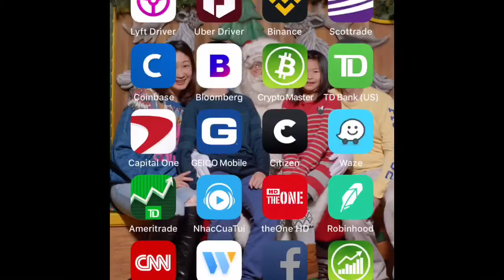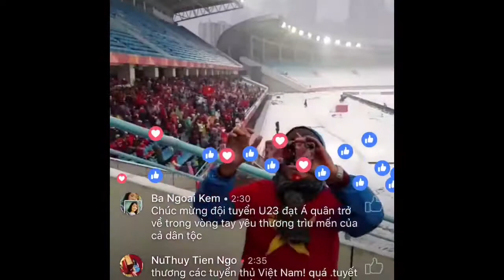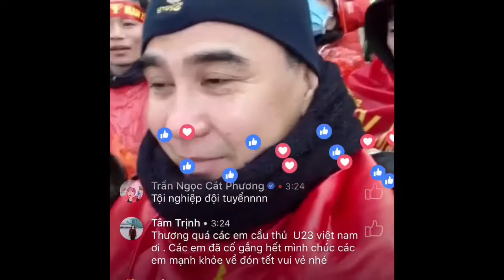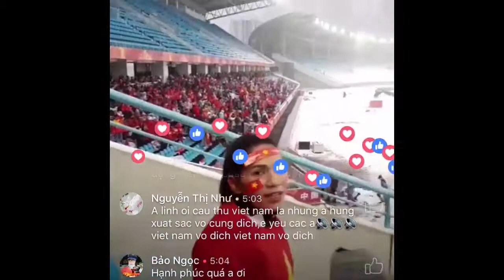Vietnam U23 vs. Uzbekistan U23 Championship: Việt Nam vô địch giải trung kết tại Trung Quốc